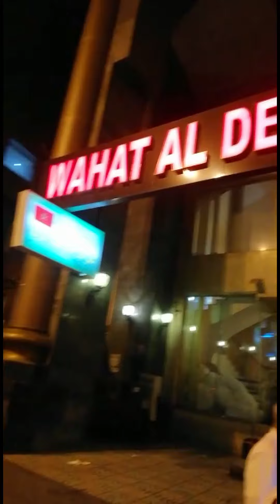MENU OF UMRAH PACKAGE Sabse Sasta Umrah Package from India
SSALAMALIKUM FRNDS
BEST PACKAGE FOR UMRAH FROM INDIA TO SAUDI ARAB
UMRAH FROM DELHI TO JEDDAH
UMRAH FROM LUCKNOW TO JEDDAH
UMRAH FROM MUMBAI TO JEDDAH
MUMBAI TO SAUDI ARAB UMRAH PACKAGE
DELHI TO SAUDI ARAB UMRAH PACKAGE
LUCKNOW TO SAUDI ARAB UMRAH PACKAGE

BEST PACKAGE OF HAJ IN INDIA 2022
HAJ PACKAGES IN INDIA 2022
BEST PACKAGE OF HAJ FROM INDIA 2022
HAJ PACKAGES IN INDIA FROM LUCKNOW
LUCKNOW TO SAUDI ARAB HAJ PACKAGES
LUCKNOW TO JEDDAH HAJ PACKAGES
HAJ 2022 LATEST NEWS
UMRAH PACKAGE FROM INDIA BEST PACKAGE FROM INDIA , LUCKNOW TO SAUDI ARAB UMRAH
BEST PACKAGES SERVICES FOR UMRAH FROM LUCKNOW
DIRECT FLIGHT TO SAUDI ARAB AND BEST SERVICES GUARANTEED.
BEST PACKAGES SERVICES FOR UMRAH FROM DELHI
MAY PACKAGE OF UMRAH FROM INDIA TO SAUDI ARABIA
UMRAH PACKAGE AFTER RAMZAN
LUCKNOW TO SAUDI ARABIA UMRAH PACKAGE
A1 TOURS & TRAVELS
LUCKNOW
UMRAH PACKAGE FROM INDIA

Umrah News
Umrah latest Updates
umrah update 2022
umrah packages from Lucknow
umrah packages from Delhi
umrah India
umrah Delhi
umrah from India
umrah from Lucknow
hajj and umrah agency
umrah visa